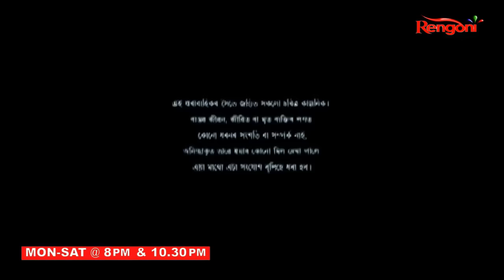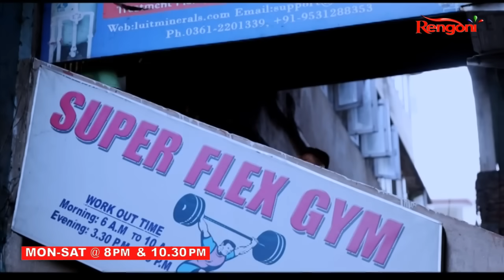Beharbari Outpost || Epi 2420 || 11.08.2022